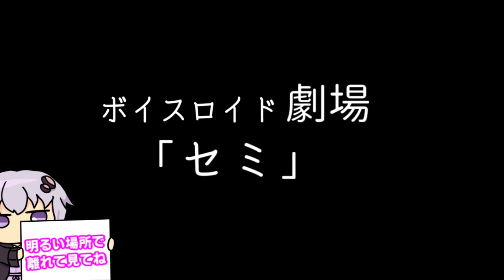【ゆかり先生劇場】ショートコント『セミ』（VOICEROID劇場）